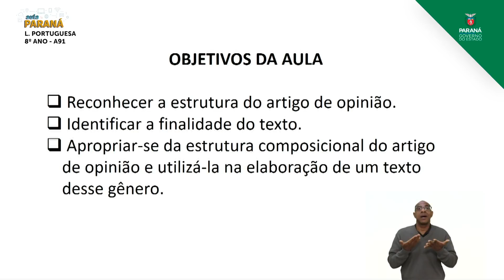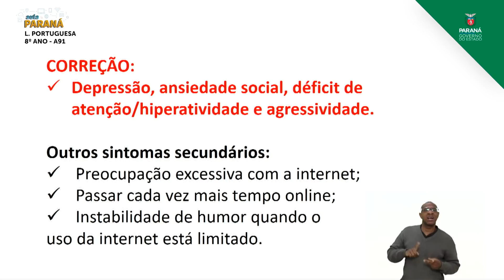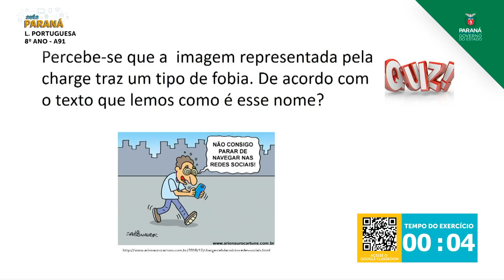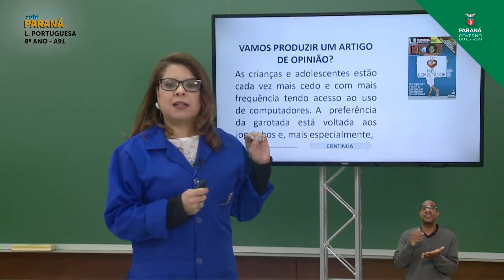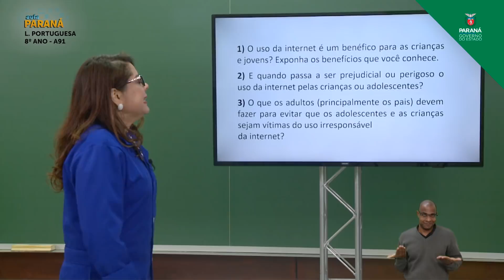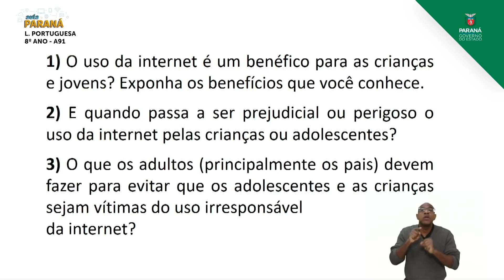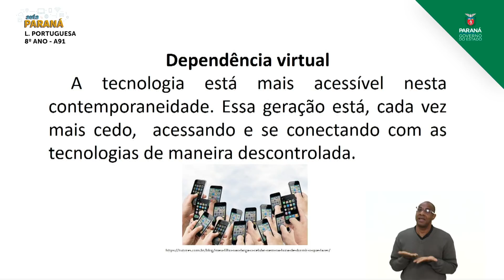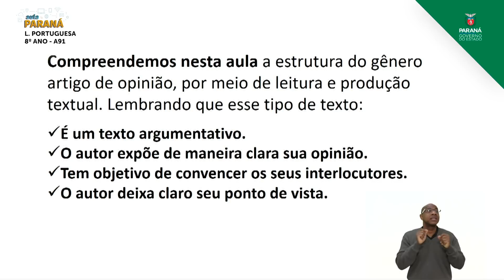8º Ano | Língua Portuguesa | Aula 91 - Artigo de Opinião - Parte 2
Professora Cleide Rosa